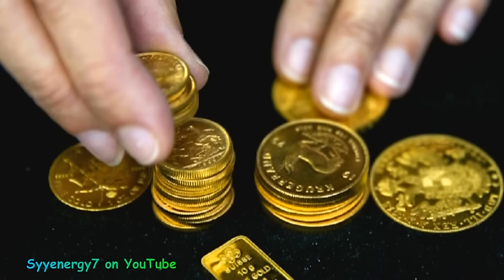Reality, US Dollar to be Devalued, Make America Great via MOONSHINE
The Reality of the global economic landscape is upon us and that spells trouble for the U.S. dollar even though the U.S. dollar is riding high and strong right now.  If China can no longer find a strong export market in the U.S.A. due to Trump's economic policies, that will provide major incentive for China to allow its currency, the Yuan, to strengthen against the U.S. dollar.  What this means is that the U.S. dollar will lose value in relation to other currencies and all Chinese imported goods to the U.S.A will go up dramatically.  Overall and in the long-term this is actually excellent policy, but in the short-term it will make the purchasing power of the U.S. dollar fall and the lost-cost Chinese goods that are imported into the United States will become far more expensive.  This will greatly affect the average purchasing power of everyday Americans, but at the same time encourage real job growth in the United States.  It will force Americans to be work hard and be productive or not survive.